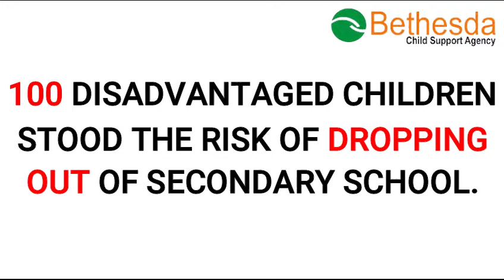Bethesda Secondary School IKOTA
You did It! 175 disadvantaged children resume at our secondary school.